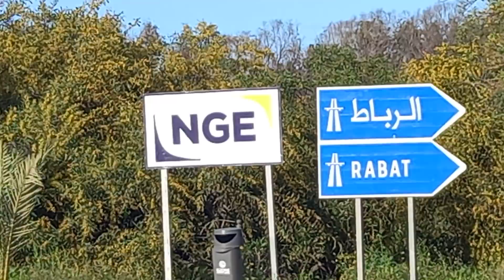المرحلة 13 من اشغال بناء قنطرة الهرهورة ...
اخر مستجدات اشغال بناء  قنطرة الهرهورة ...;